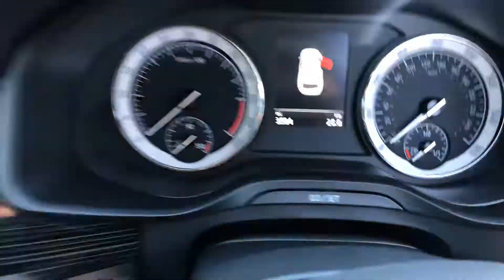1 June 2020